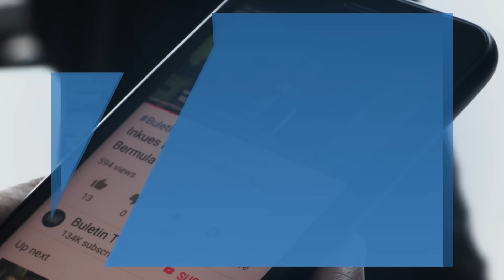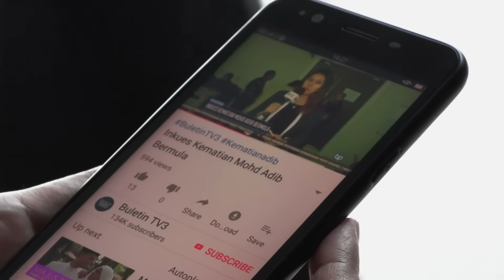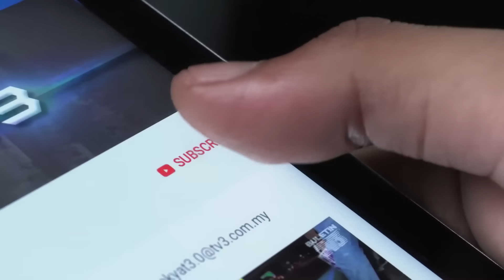Buletin Pagi (2019) | Ahad, 12 Mei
Buletin Pagi siaran Ahad, 12 Mei 2019.